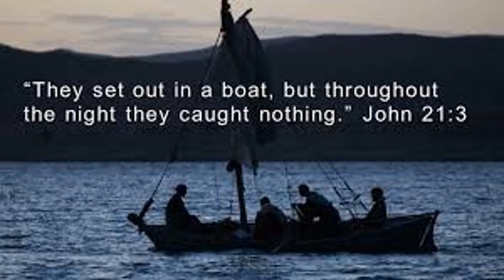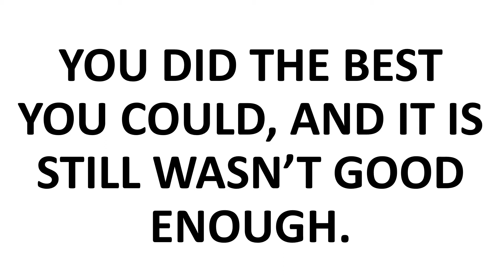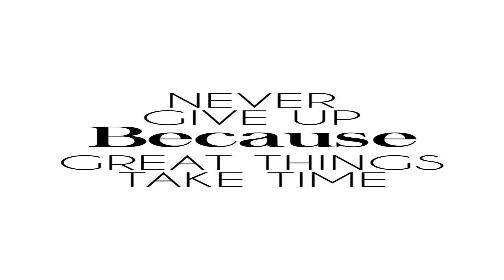Friday within the Octave of Easter Sermon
If you have plan to quit listen to this first.